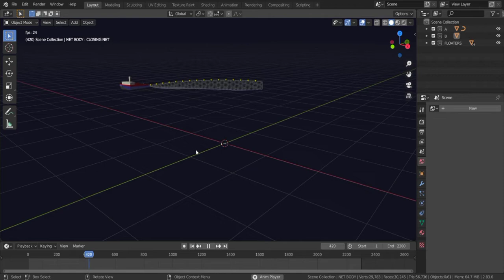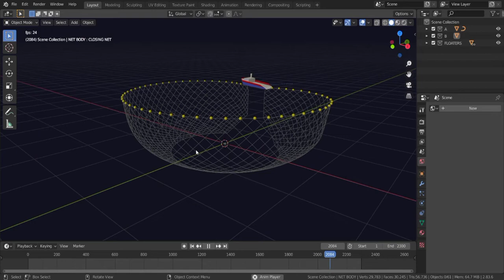PURSE SEINE NET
simulation